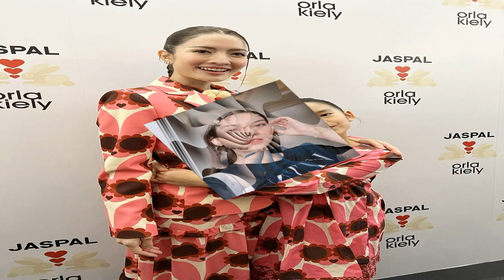ดิว อริสรา พาน้องไซลาส ย้ายไปอยู่บ้านสามีที่ไต้หวัน ตื่นเต้น ได้การต้อนรับอย่างดี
ดิว อริสรา พาน้องไซลาส ย้ายไปอยู่บ้านสามีที่ไต้หวัน ตื่นเต้น ใช้ชีวิตกับครอบครัว เซบาสเตียน ลี อีก 2 เดือน บินกลับไทย
ชีวิตลักซ์ชัวรี่ ดาราสาว ดิว อริสรา ทองบริสุทธิ์ โบกมือลาเมืองไทย พาลูกชาย ‘น้องไซลาส’ ย้ายไปอยู่บ้านสามี เซบาสเตียน ลี ที่ ประเทศไต้หวัน หลังลูกชายอายุครบ 5 เดือน ก็ได้บินลัดฟ้าไปใช้ชีวิตอยู่กับครอบครัวของสามี ซึ่งถือว่าเป็นบ้านหลังที่ 2 และถือเป็นการเปลี่ยนแปลงชีวิตความเป็นอยู่ครั้งใหญ่ ซึ่งได้บอกทิ้งท้ายไว้ว่าอีก 2 เดือนกลับเมืองไทย

ด้าน ดิว อริสรา โพสต์ภาพบ้านหลังที่ 2 ด้วยความตื่นเต้น พร้อมเล่าความในใจ “ขอลงไว้เป็นความทรงจำให้เฟซบุ๊คมันเตือนในอนาคตนะ! คืนนี้ก็คือ…อีกแค่ 1 คืนเท่านั้น วันพรุ่งนี้ (12ม.ค.) ก็จะได้ไปอยู่ นอน และตื่นมาในที่ที่ไม่เคยไป ไม่เคยใช้ชีวิต ซึ่งแน่นอนมันคงไม่เหมือนเวลาที่เราไปเที่ยวนานๆ และมันคงไม่มีที่ไหนสะดวกใจเท่าบ้านเรา

ตอนนี้บอกเลยว่ามันก็เป็นความรู้สึกที่กังวลนิลๆ เพราะไม่รู้ว่าจะเป็นยังไง เพื่อนก็ไม่มี หลายสิ่งมาก! แต่สิ่งที่ทำให้รู้สึกตื่นเต้น และมั่นใจที่จะไปบ้านหลังที่ 2 (ไต้หวัน) คือเจ้าไซลาสน้อย! อะไรที่ดีสำหรับไซลาส ดิวจะทำให้หมด และก็สามีครอบครัวสามีที่ไต้หวัน ที่เค้ารอเราอยู่ที่นั่น เราก็รับรู้ได้ถึงความรู้สึก welcome ของพวกเค้านะ
และวันพรุ่งนี้ไซลาสก็ครบรอบ 5 เดือนเป๊ะ! พอดี ชีวิตมันก็คงถึงเวลาที่จะค่อยๆ ได้ปรับเปลี่ยนไปอีกแบบ แบบที่ไม่เคยคิดว่าจะเป็นและ อาจจะเกินฝันว่าจะมีในชีวิตเรา อะไรที่ได้มาง่ายไม่เคยยั่งยืนและดีจริงและอะไรที่ได้มายากใช้เวลาส่วนใหญ่มักคุ้มค่าและมีคุณค่าเสมอ

จน ณ วันนี้ ขอบคุณอะไรก็ตาม ที่ทำให้เราได้มีสามีที่น่ารัก มีลูกที่น่ารัก มีครอบครัวเราที่อบอุ่น และมากไปกว่านั้นมีครอบครัวสามีที่ให้เกรียติ เห็นคุณค่า และความสามารถในตัวเราเสมอ และครอบครัวเค้าก็ครบพร้อม มีความอบอุ่นในแบบที่เราอาจจะไม่เคยมี
ตอนนี้คือรู้สึก appreciate กับสิ่งที่ตัวเองมีมากๆ ไม่รู้จะขอบคุณอะไรดี เลยขอขอบคุณทุกคนที่มีส่วนในช่วงชีวิตเหล่านี้ และขอบคุณคำสอนของพี่หวานที่ว่ารักตัวเองนะ จนวันนี้รู้แล้วว่าการรักตัวเองจริงๆ เป็นยังไง รู้แล้วว่าเออ ชีวิตที่มีคุณค่าจากตัวเราและคนที่รักเราเห็นคุณค่าเรา มันมีค่ากับใจเรามากแค่ไหน

มากไปกว่านั้น สิ่งที่ต้องขอบคุณคือลูกรักไซลาสที่เป็นสิ่งมหัศจรรย์ที่เกิดขึ้นและเปลี่ยนชีวิตเราไปเลย ขอบคุณสามีเราที่อาจจะใช้คำว่าดีเสมอต้นเสมอปลายไม่ได้ แต่ต้องยอมรับว่าเค้าดีขึ้นในทุกๆ วัน เพื่อคำว่าเรา ขอบคุณแม่เรา ขอบคุณครอบครัวที่แสนดีและอบอุ่นของเค้า อีก 2 เดือน เจอกันประเทศไทย บ้านพร้อม คนพร้อม ใจต้องพร้อมละ!